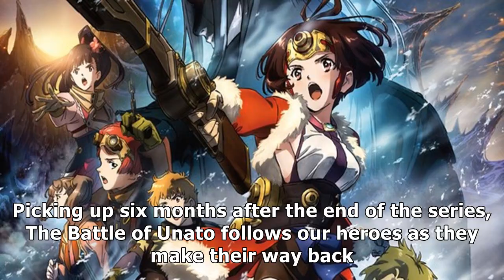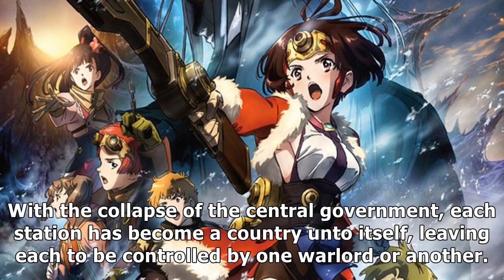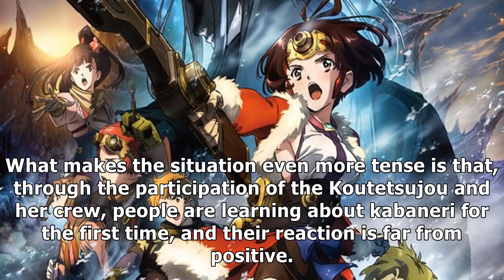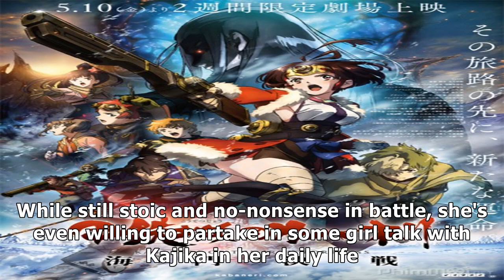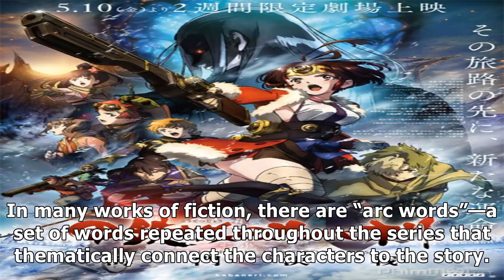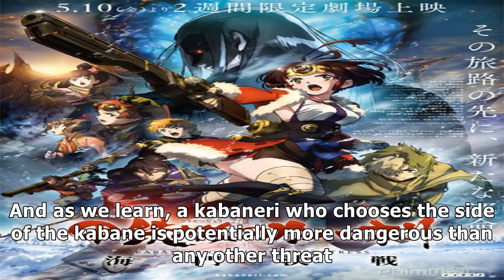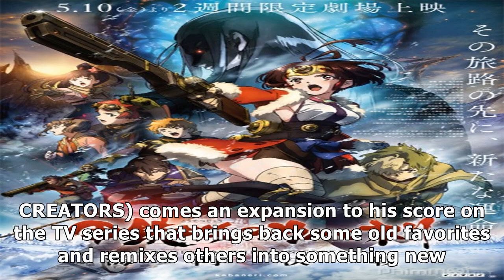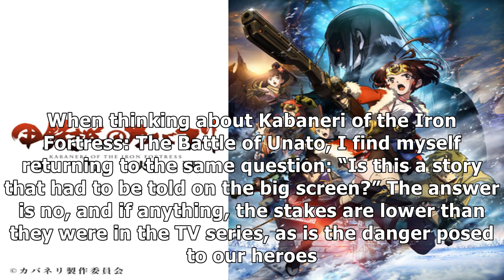Video: Kabaneri of the Iron Fortress: The Battle of Unato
✔ Note: this review contains major spoilers for the Kabaneri of the Iron Fortress TV series. Kabaneri of the Iron Fortress: The Battle of Unato is the theatrical sequel to 2016's 12-episode TV anime, Kabaneri of the Iron Fortress. The series ended on a cliffhanger of sorts; while our heroes managed to escape with their lives, the capital was destroyed and the Shogun killed, leaving the country leaderless. The Battle of Unato therefore has the impor...

✔ You can see the details of "Video: Kabaneri of the Iron Fortress: The Battle of Unato" here: